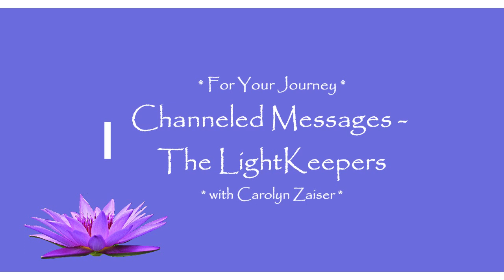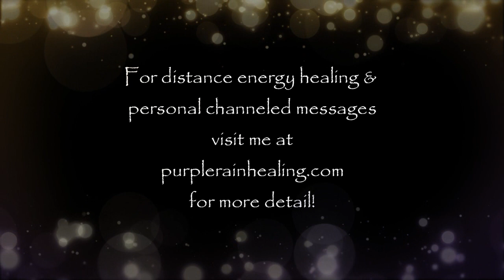What's Happening Now! (Timeline Shifts, Inner Work, Collective Rebirthing, Our Experiences & More!)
Thanks for being here!  Join Jennifer and me for our continued conversation about what we're seeing in the collective ascension and awakening journey, including our own experiences!

Jennifer is a spectrum mom of twin star kids to whom she credits for prompting her rapid awakening in helping her discover and remember her star origins and role in the ascension process as an embodiment of the One.